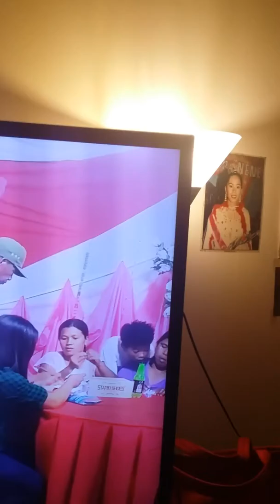11 May 2017